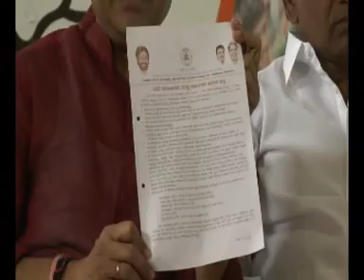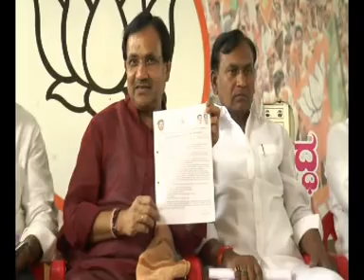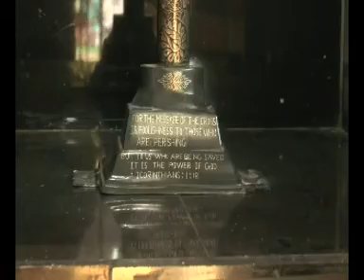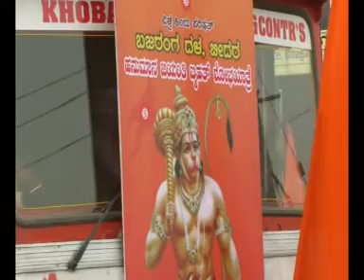Suddi Samaya bidar 02-04-2018